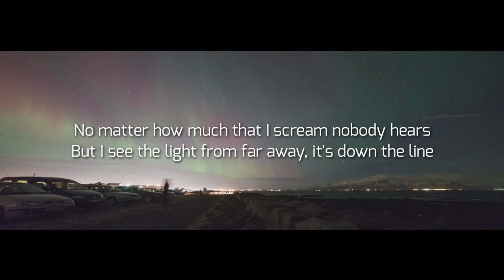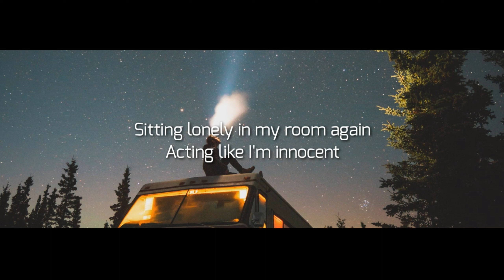Tobu - If I Disappear (feat. Tom Mårtensson) [Lyric Video]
Song Details ⬇️

Artist: Tobu ft Tom Mårtensson
Song: If I Disappear
Genre: House